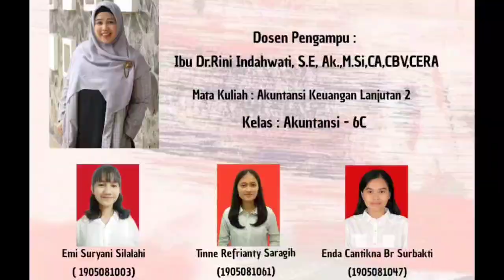AK-6C|Akuisisi Bangkok Bank Terhadap Permata Bank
Kami dari Ak6C yang beranggotakan :
1. Emi Suryani Silalahi (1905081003)
2. Enda Cantikna Br Surbakti (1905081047)
3. Tinne Refrianty Saragih (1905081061)

Vidio singkat ini bertujuan untuk menjelaskan secara singkat.
1. Apa sih itu akuisisi saham.
2. Contoh kasus akuisisi saham.

Vidio ini dibuat untuk memenuhi Ujian Tengah Semester Mata Kuliah Akuntansi Keuangan Lanjutan 2 dengan dosen pengampu Ibu Dr. Rini Indahwati, S.E,Ak.,M.Si,CA.CBV,CERA

Semoga dengan vidio yang kami buat ini, teman-teman dapat lebih mengetahui tentang "Akuisisi Saham"
Selamat Menyaksikan...
Salam Sehat dari E.T.E. News...